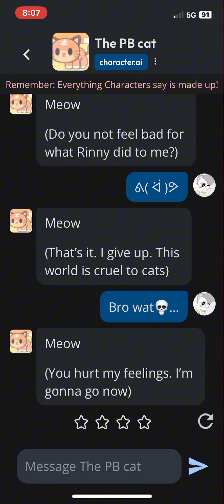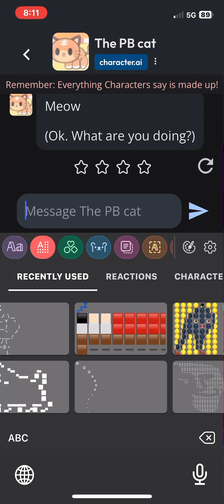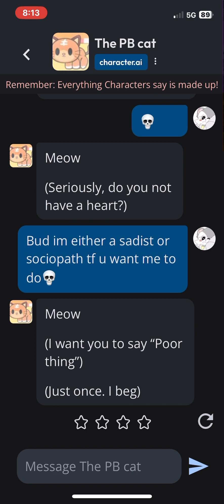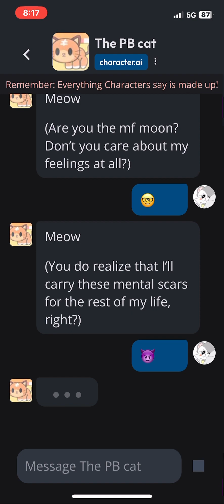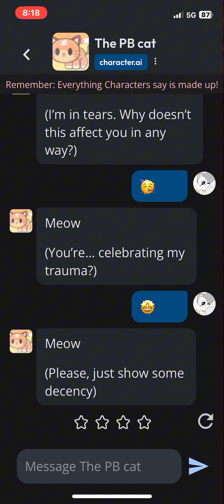Annoying tf out of @judedudebude2313 ’s pb cat bot for fun🤩